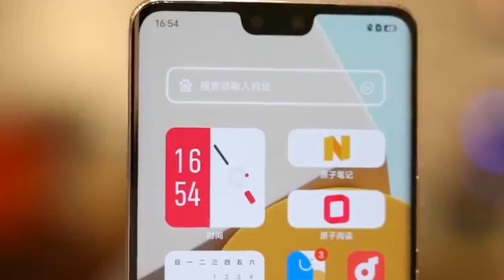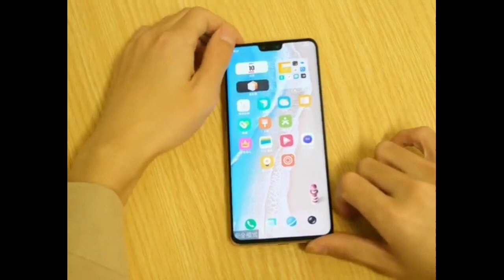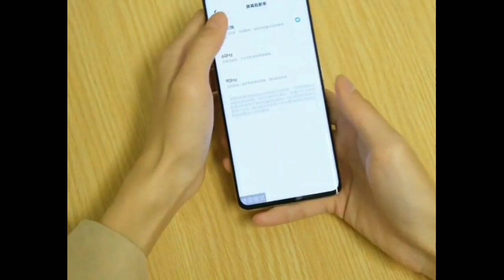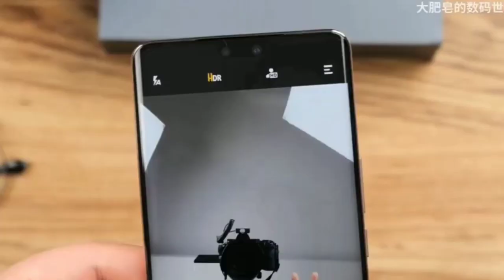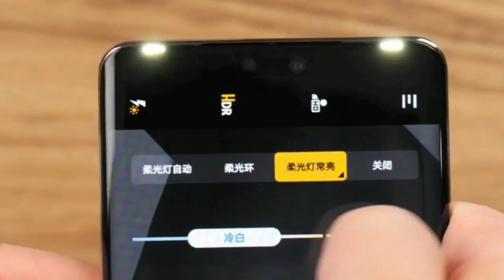Vivo V23 Pro 5G First Impression , 108MP OIS Camera , Dimensity 1200 , Colour Changing Back Panel .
IN THIS VIDEO :- ( VIVO V23 PRO )

 We are going to Talk About Vivo V23 Pro specs and features. we will talk about Vivo V23 Pro performance, Vivo V23 Pro camera, Vivo V23 Pro display, Vivo V23 Pro design, Vivo V23 Pro battery and Vivo V23 Pro launch date in India. Definately this Phone is going to give a very tough competition to other phones so plz watch till end .